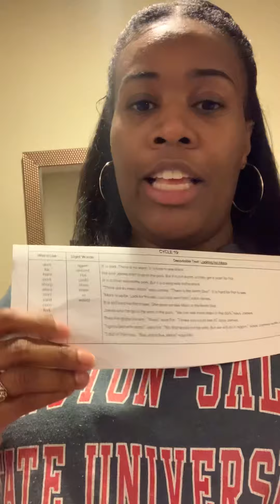1ST GRADE WORD WORK GAME: HOPPIN' HIGH FREQUENCY!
This short video was made to teach you an easy and fun sight word game!

For this game you will need a list of words and index cards.